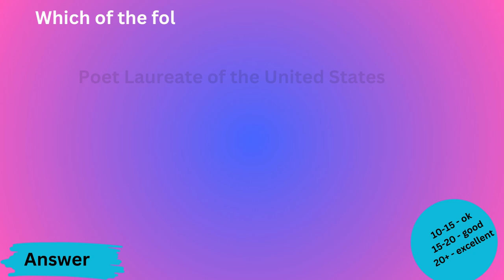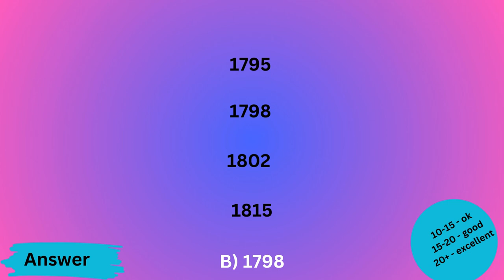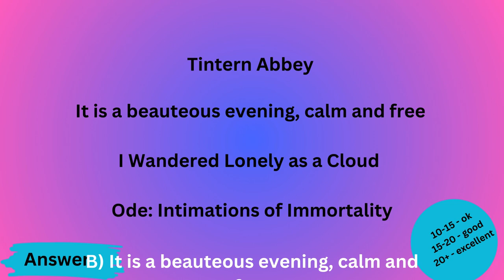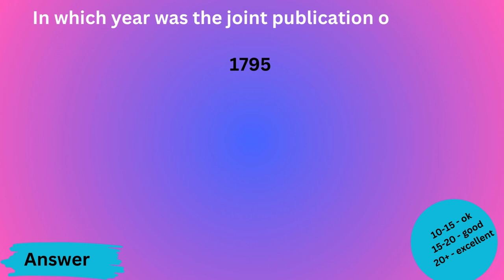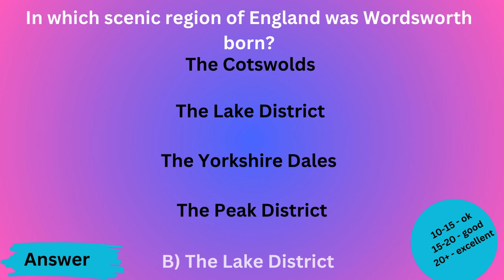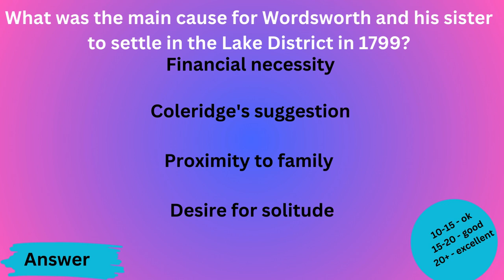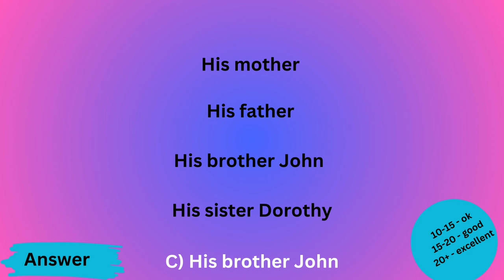William Wordsworth MCQS